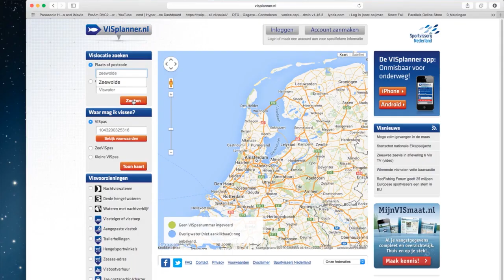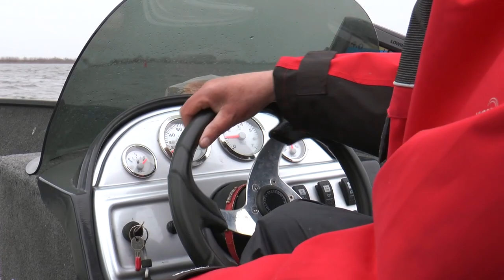Snoeken met Bertus. (english subtitels)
Viskid gaat snoeken met Bertus Rozemeijer. Opgenomen op 28 maart, let op gesloten seizoen vanaf 1 april.
Viskid goes pike fishing together with Bertus Rozemeijer.